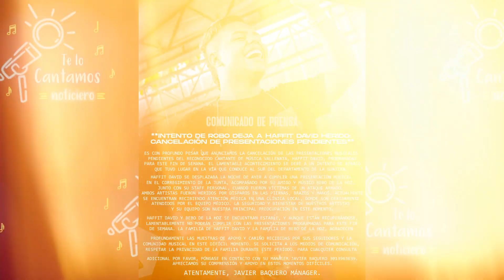Casi matan a cantante de Vallenato, Nicky Jam se retira y arrestan a Tekashi | Te lo cantamos